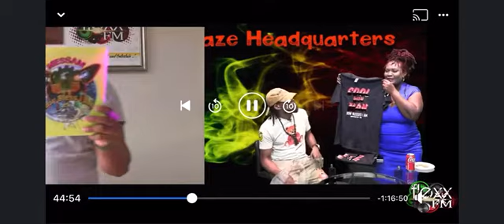MESSAM interview @ Flex Fm online radio hosted My Nicky Blaze a must watch.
Reggae star Rohan messam telling you is life story and the music industry is branding MGS Records. 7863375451